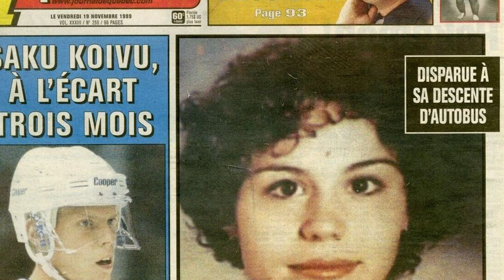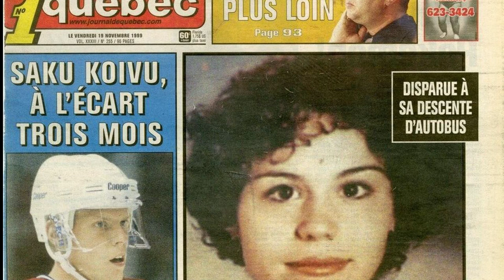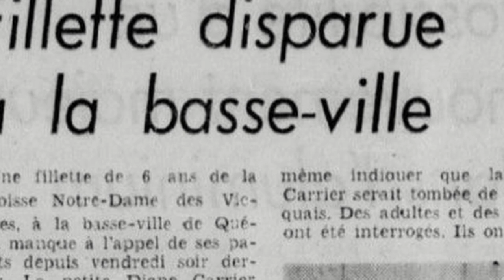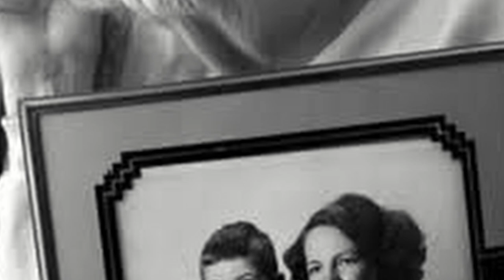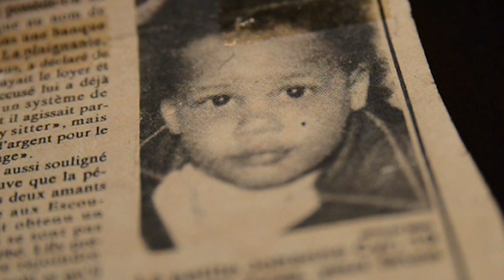Five Cold Cases from Quebec missing Children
Be advised that I do not speak French so I apologize for my poor pronunciation. Most of the videos and articles  I found on these cases were in French and I hope by creating a video in English, these children's stories will be able to reach more people in Canada.
René Bessette
Clifford Thorn
Yohanna Cyr
Diane Carrier
Julie Surprenant